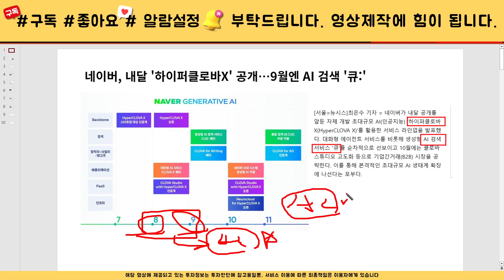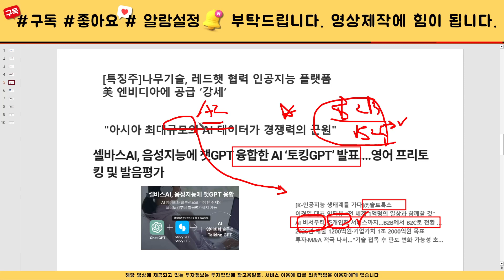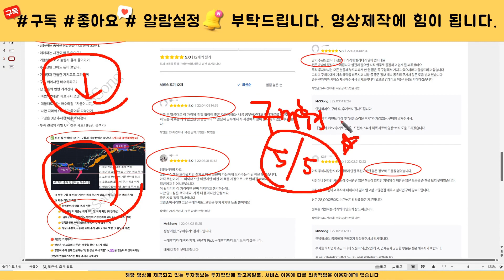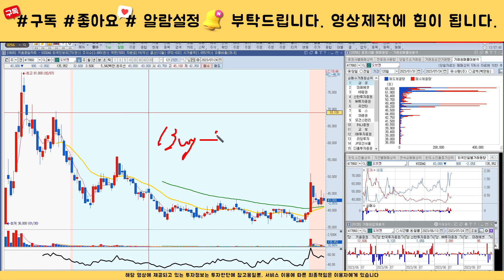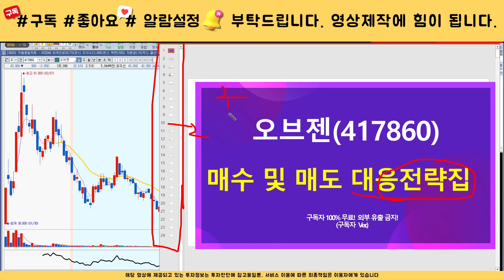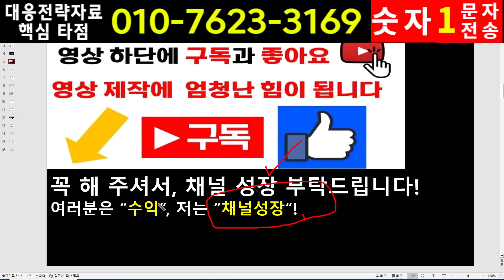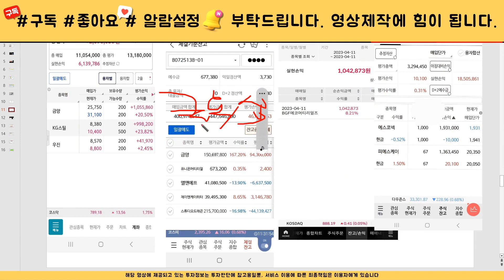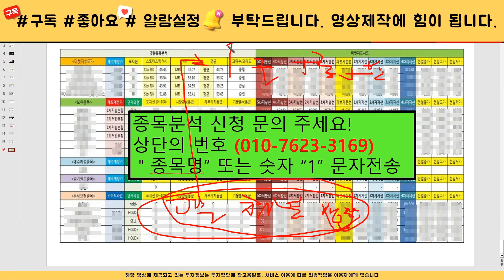[주식]오브젠 - 주가전망과 대응전략 반드시 확인하세요! 세력 목표가까지는 흔들리지 않아야 합니다